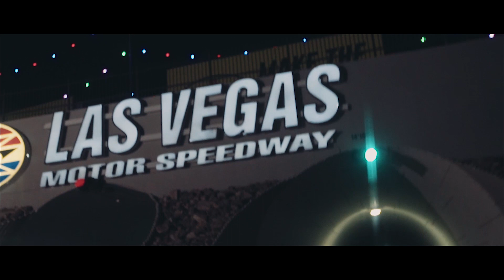JAUZ EDC RECAP 2017